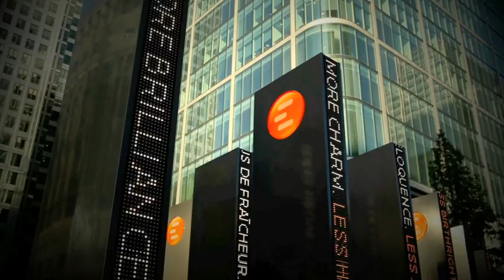Eikon Campaign summary - short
A review of the Eikon campaign 3 months after launch